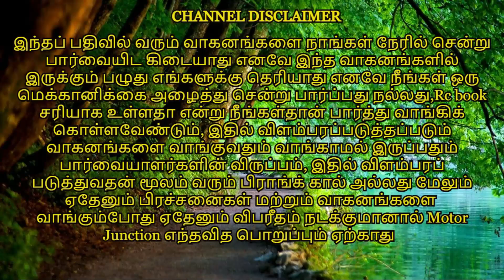Mahindra, John Deere and Eicher Tractors for sales